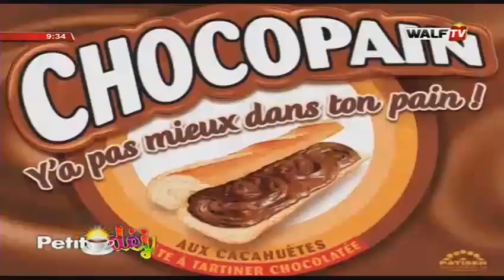Mode Islamique (Hijab...) - Petit Déj du 20 sept. 2019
Une émission matinale  qui joint l’utile à l’agréable. Composée de plusieurs rubriques, elle parle de l’actualité politique, culturelle, économique, people…